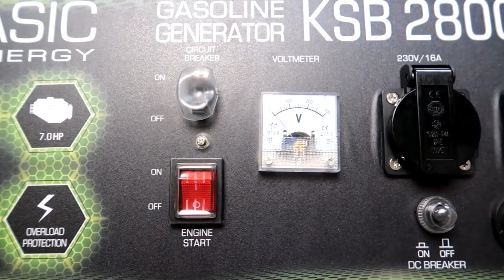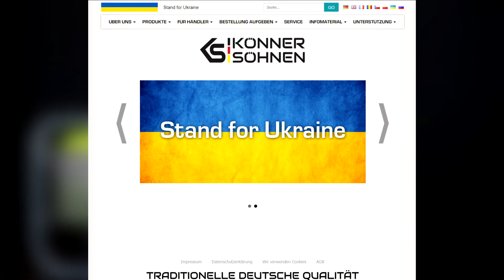Генератор для приватного будинку. Потрібна опція до електрощита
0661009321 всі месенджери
Олексій.

Повна документація до щита
Індивідуальний підхід
Також в мене можете замовити разом з електрощитом:
- генератори
- стабілізатори напруги
- зарядні станції для електромобіля
- джерела безперебійного живлення

Індивідуальний підбір, консультації. Співпрацюю напряму з виробниками обладнання, без посередників. Тому разом з виробником можемо вам підібрати оптимальну модель обладнання під ваш запит.